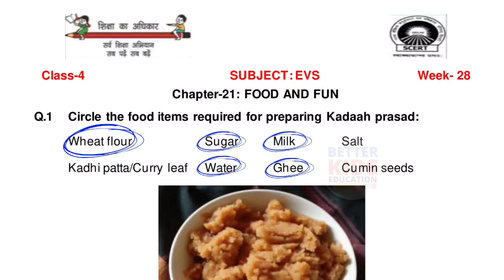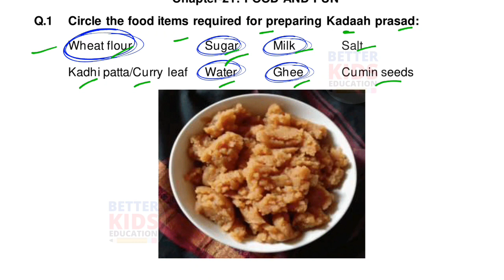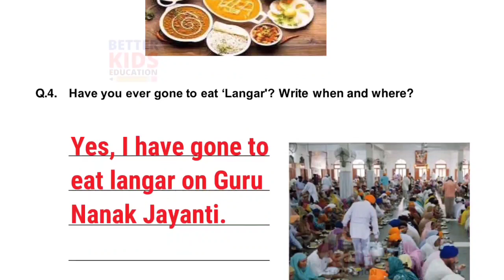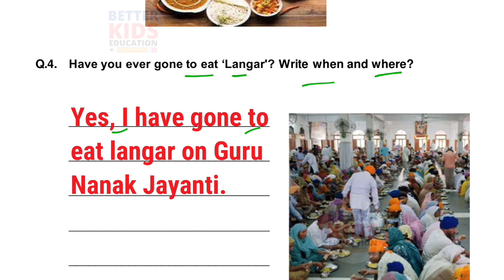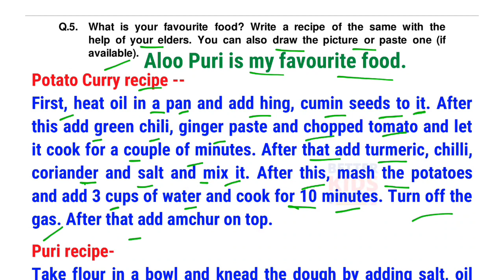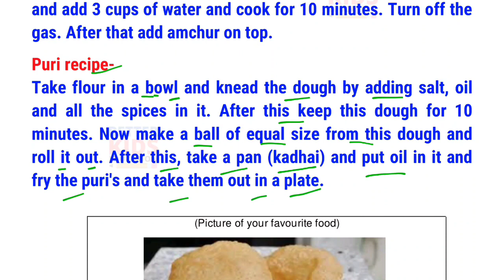EDMC Class 4 EVS Week 28 Worksheet 28 / class 4th EVS worksheet 28 with Solution Week 28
EVS Week 28 Worksheet 28 Class 4 EDMC Environmental Studies Paryavaran Adhyayan with solution | Fully Solved Week 28
FOOD AND FUN
EDMC Class 4 EVS Week 28
SDMC Class 4 EVS Week 28
SCERT Class 4 EVS Week 28
MCD Class 4 EVS Week 28
Hi, in this video we gonna tell about Worksheet 28 Class 4 EDMC पर्यावरण अध्ययन कार्यपत्रक 28 in simple way so that you can understand Worksheet 28 Class 4 EDMC Environmental Studies कार्यपत्रक 28 easily.
We solve all the question of Worksheet 28 Class 4 EDMC Environmental Studies कार्यपत्रक 28 with explanation.
worksheets edmc worksheet class 4